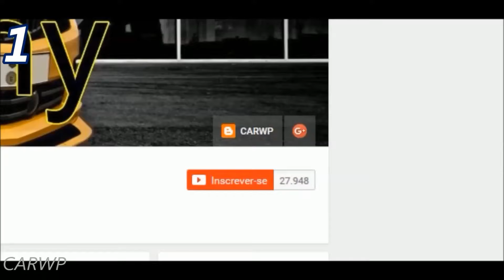PASTORE Ford Maverick 302 Super Luxo 1974 aro 14 MT RWD 5.0 V8 199 cv 39,5 mkgf